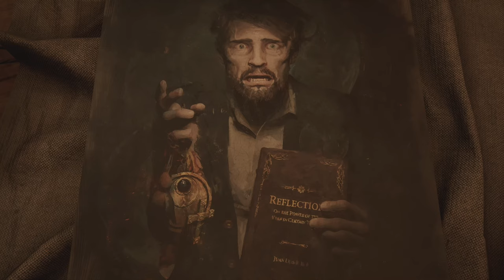Alone in the Dark - Edward Carnby - Rozdział 01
Zapraszam do serii Zagrajmy w Alone in the Dark, którą nagrywamy na Playstation 5 w rozdzielczości 4k i 60 fps. Jest to gameplay nagrany po polsku i bez komentarza prowadzącego, czyli tak zwany Gameplay Kinowy.